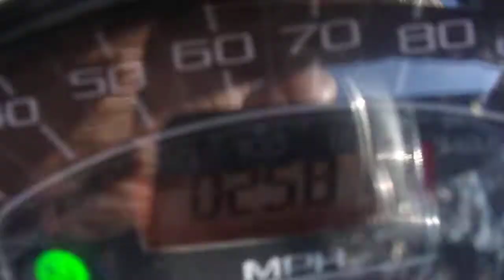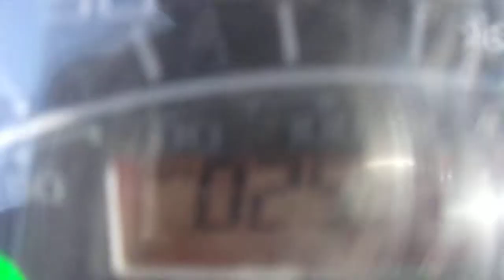(2007) YAMAHA XVS1300CT TOURER MOTOR AND PARTS FOR SALE ON EBAY